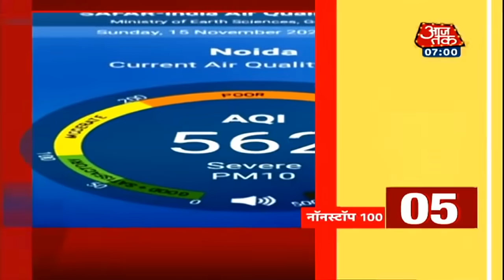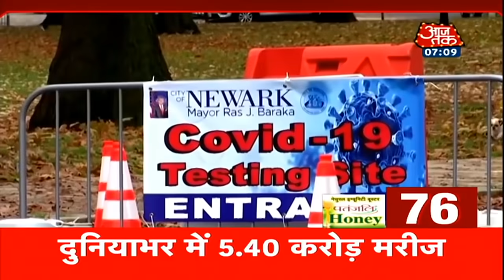देश-दुनिया की अभी तक की 100 बड़ी खबर | Non Stop 100 Aaj Tak | Top 100 News | Hindi News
Diwali पर आतिशबाजी ने Pollution बढ़ाया. Delhi के कई इलाकों में AQI 999 तक पहुंचा. PM Narendra Modi इस बार जवानों के साथ दिवाली मनाने Jaisalmer Border के लोंगेवाला चौकी पहुंचे. देश-दुनिया की 100 बड़ी खबरें...